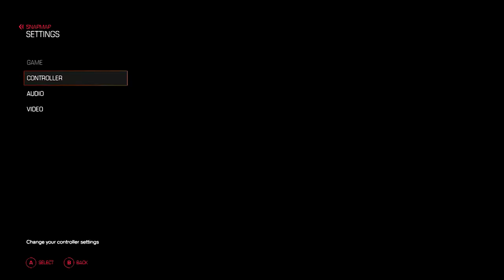DECONTAMINATION-TATER!! || (DOOM Custom Maps) Funny Moments